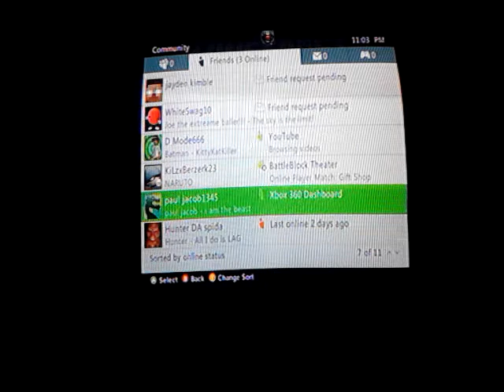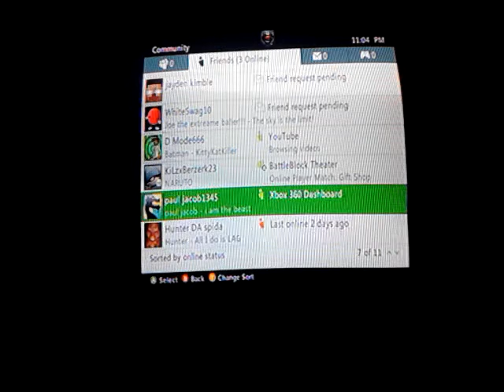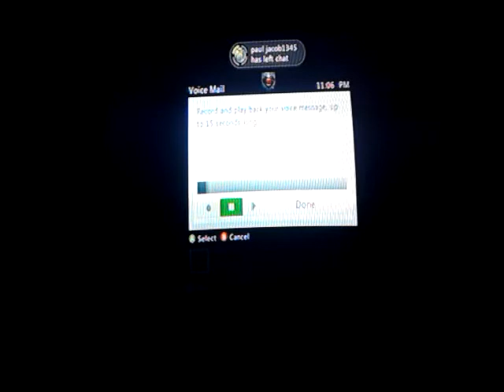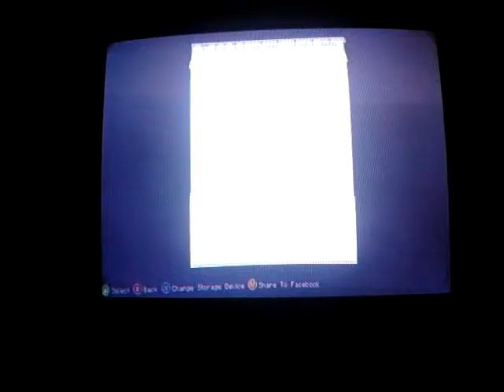Lol Paul Jacob messsghv